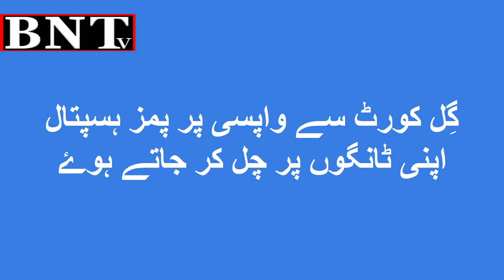SHAHBAZ GILL UPDATE | شھباز گِل پر جنسی زیادتی کی تفصیل ۔۔ مُبینہ زیادتی کی ویڈیو منظرِ عام پر